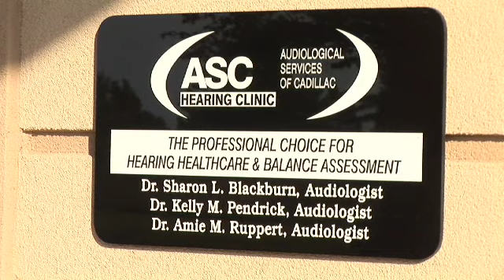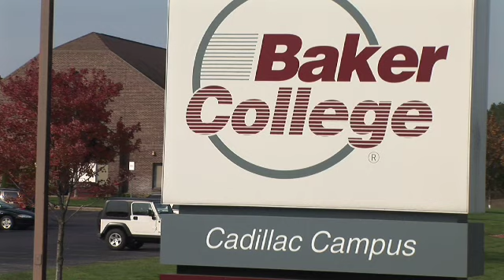Donation Helps Hearing-Impaired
Two local venues have become a little more usable for the hearing-impaired, thanks to a recent donation. We have the details about the new "Audio Induction Loops" at Baker College and Cadillac High School.